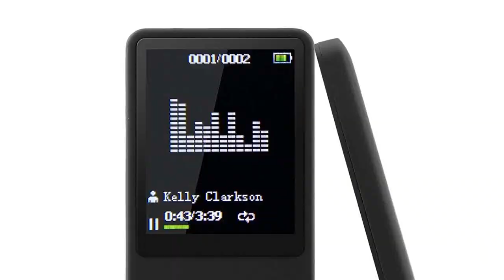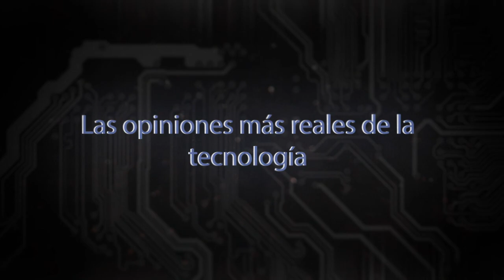Sorteo INTERNACIONAL de 7 PREMIOS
Chavales en el vídeo de hoy, te traigo 7 premios gracias a vosotros y a vuestras compras por amazon.